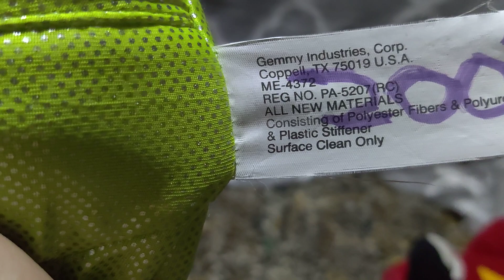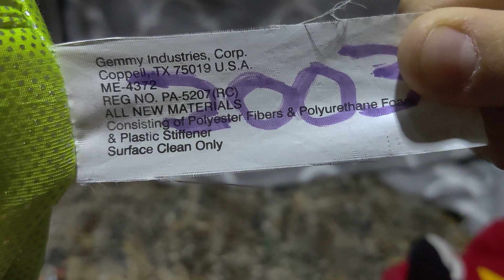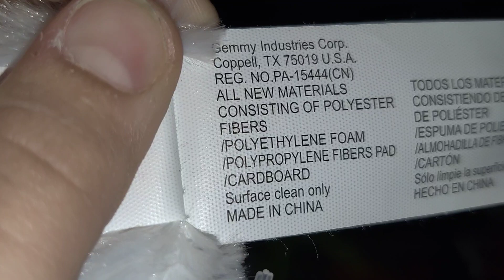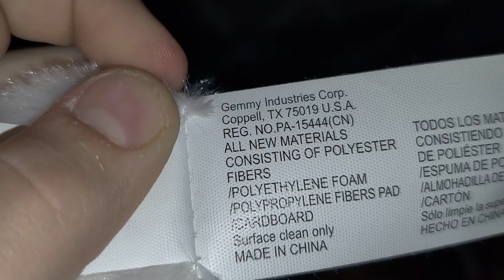gemmy 2003 really wildlife hopping frog (broken)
this guy doesn't move Buddy crokes and laughs at the same time All might fix him soon when I'm older I'll fix it or I'll just send it to Jordan for help